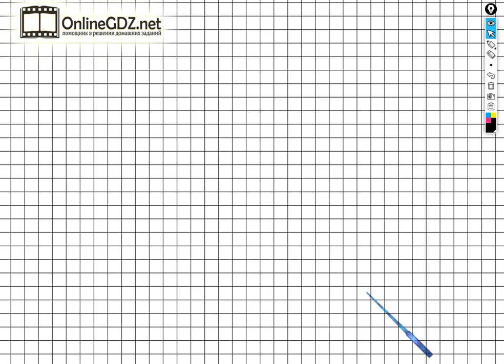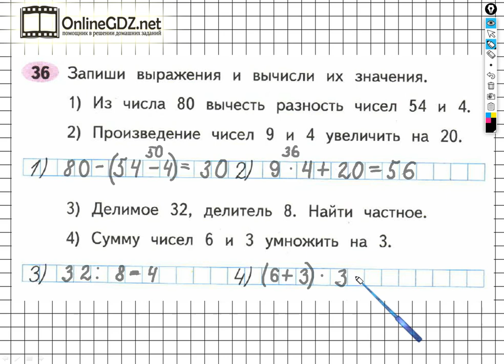Задание №36 Умножение и деление - ГДЗ по Математике Рабочая тетрадь 3 класс (Моро) 1 часть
Выполняя задание №36 на странице 19 вам нужно уметь записывать числовые выражения и находить их значения. Посмотрев наше видео, за 1 - 2 минуты можно выполнить данное задание.